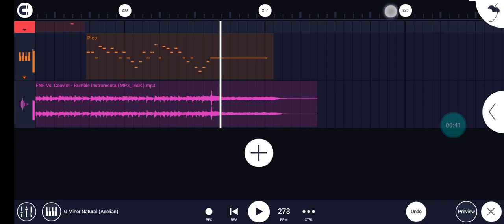Senseless Rumble FLM Recreation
A banger song that im surprised that nobody did a FLM for it but it's here! have fun!
It's time to Rumble...

(credit me if you're gonna use it)

💜JullyStevan💜